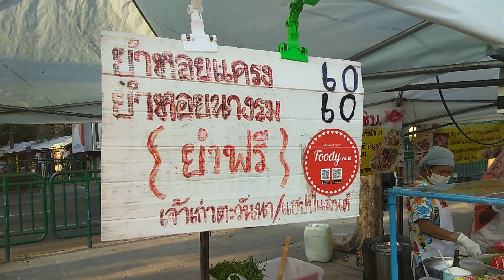ยำหอยรสเด็ด !!! ตลาดนัดสนามกีฬาหัวหมาก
ร้านนี้แนะนำเลยนะครับ สำหรับใครที่มีโอกาสมาเดินตลาดนัดสนามกีฬาหัวหมากช่วงเย็น อร่อยเด็ดจริงๆ